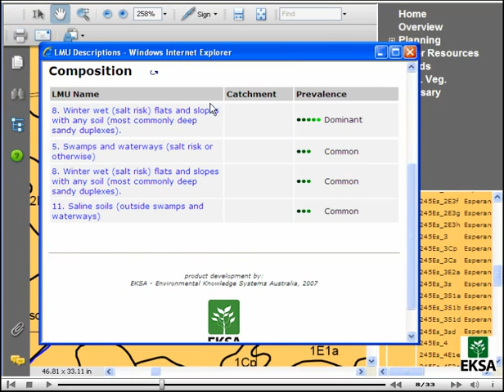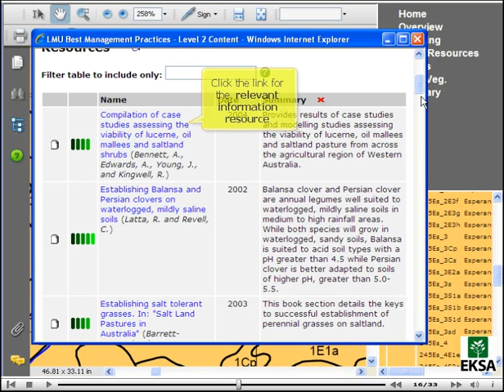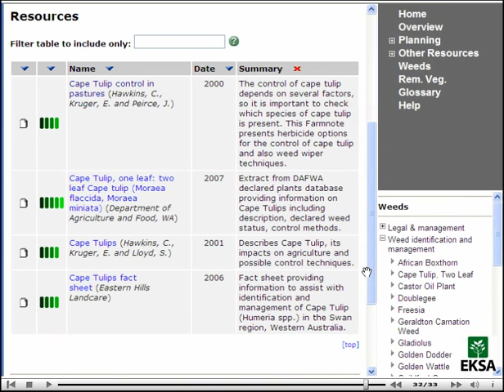AGMAPS Decision Support Tool for Soil and Water Conservation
Lake Warden AGMAPS is a decision support tool for site scale assessment of soil types, management issues and risks, management options and perennial plant options. It has been developed by EKSA for the Lake Warden Catchment near Esperance, Western Australia.